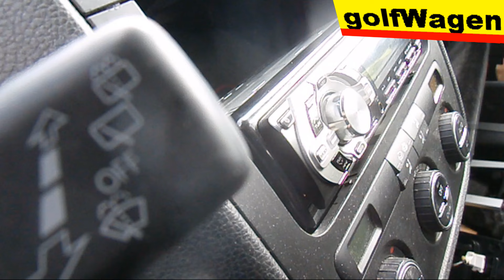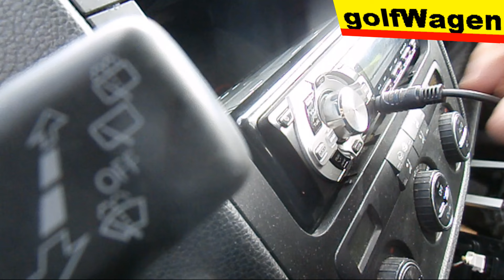VW Golf 5, I'm going to pull a cable to the central speakers for rear passengers 5.1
5.1 Dolby digital more AC3 /It's still not have finished yet only installed cable/